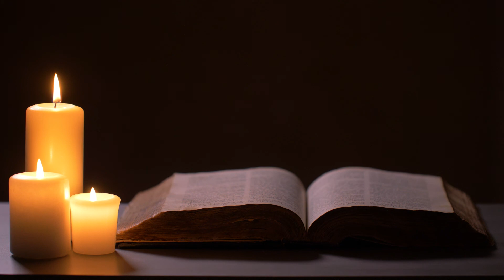Candle Relaxing music